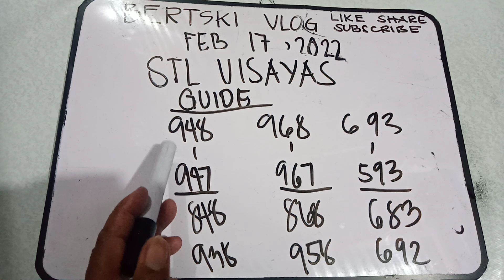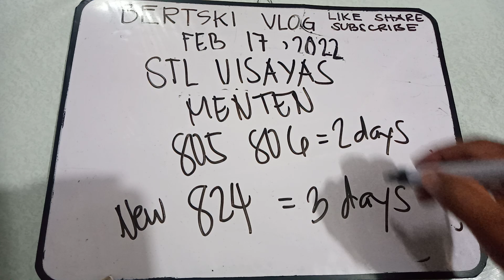STL VISAYAS HEARING AND STL MINDANAO UPDATE FEB 17,2022